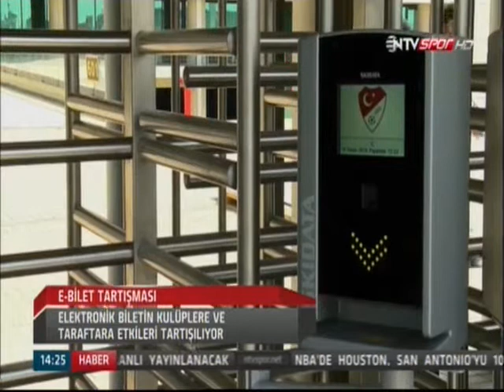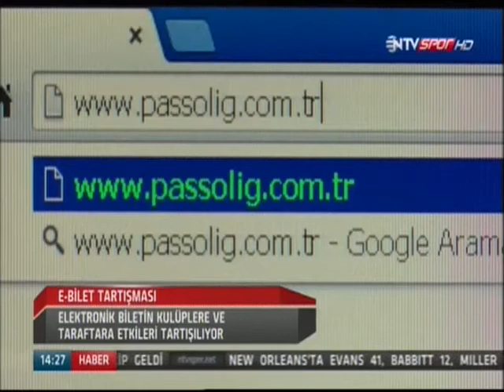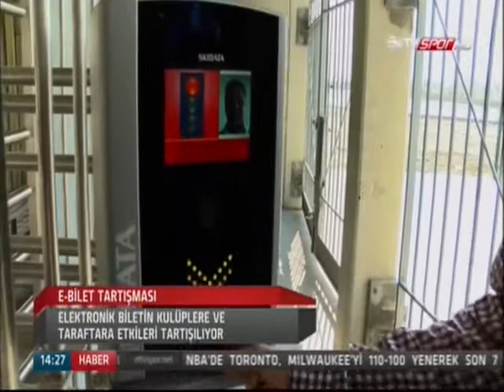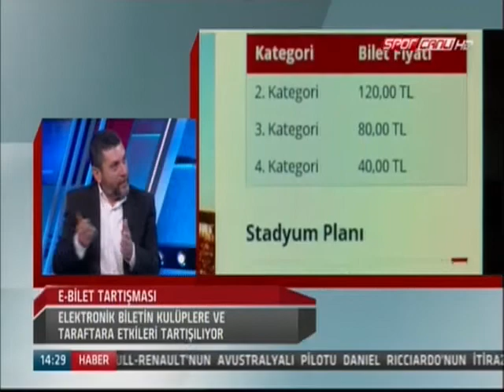Cem Dizdar E-Bilet Uygulaması Hakkında Konuştu - 02